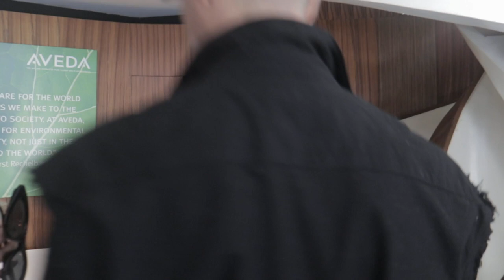Rachel Peters' Dramatic New Hair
Miss Universe Philippines 2017 Rachel Peters is opting for a new hairdo-- a much shorter one, too! Watch till the end to see the new look!